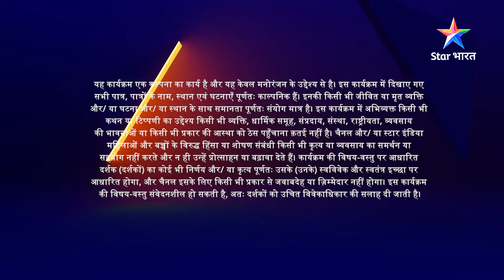EP 90 - 01 | Muskaan | Aarti ke badle huye vyavahaar ki haqeeqat | मुस्कान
►*About*
Yeh Kahaani hai pyaari-si Muskaan ki, jise chhoti-si umra mein hi apni maa se alag hona pada aur kayi mushkilon ka saamna bhi karna pada. Muskaan ki maa Aarti, ek bar dancer hai aur apni beti ko duniya ki buri nazaron se bachaana chaahti hai. Usey Muskaan ke bhavishya ki chinta hai. Aarti par ek hatya ka ilzaam lag jaata hai aur usey majboori mein Muskaan se alag hona padta hai. Aakhir kya hoga Muskaan ka? Kya wo phir kabhi apni maa se mil paayegi? Jaanne ke liye dekhiye 'Muskaan'.